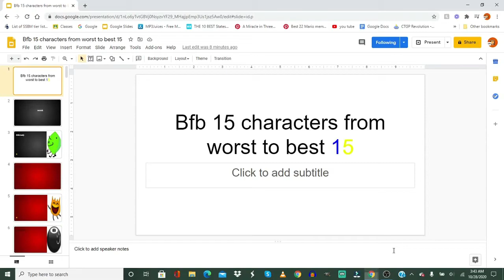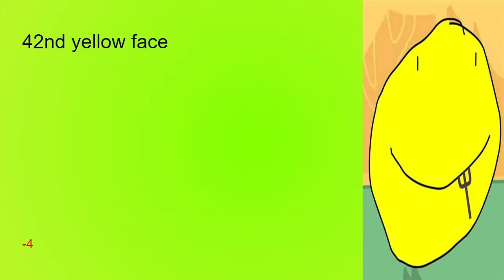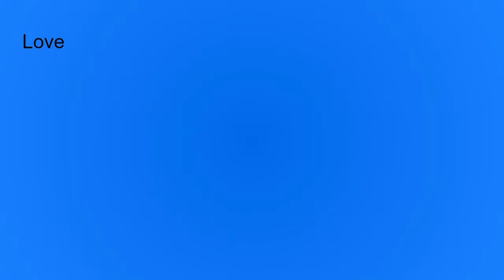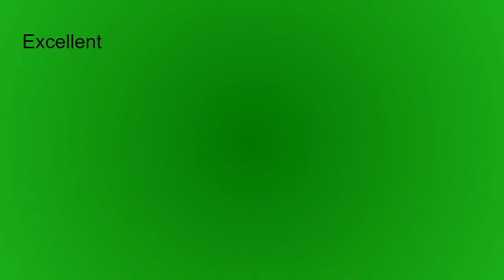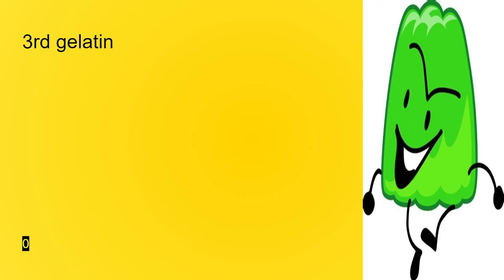bfb 15 worst to best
created with wonder share Filmora 9
music
shifty boo mansion: super Mario 3d world by Nintendo
ghostly galaxy: super Mario galaxy by Nintendo